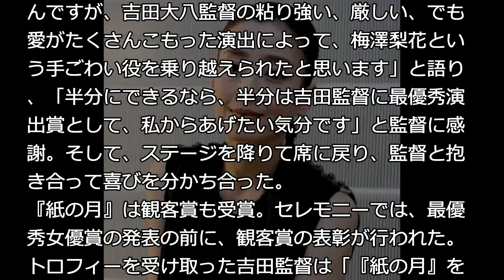宮沢りえ 「震えています」と感激！満場一致で東京国際映画祭･最優秀女優賞!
第27回東京国際映画祭のクロージングセレモニーが31日、東京･六本木のTOHO シネマズ 六本木ヒルズで行われ、『紙の月』で主演を務めた女優の宮沢りえが、最優秀女優賞に輝いた。